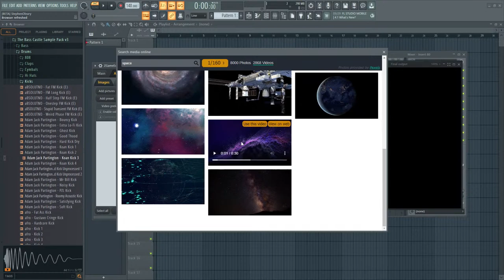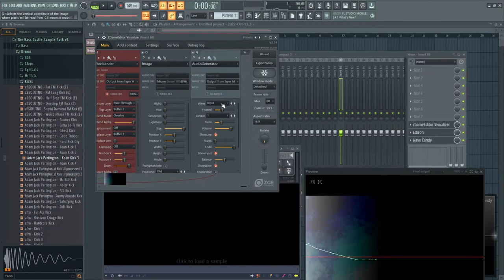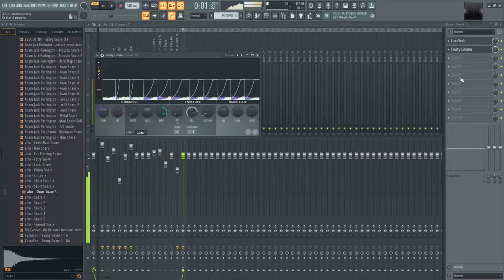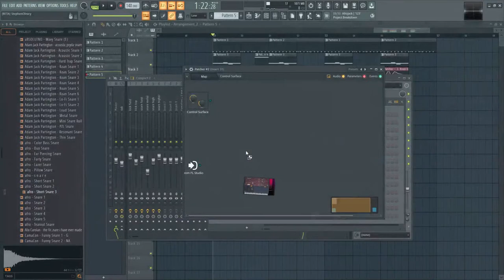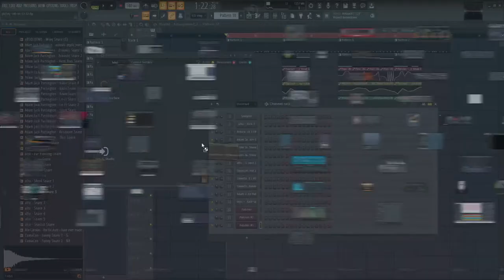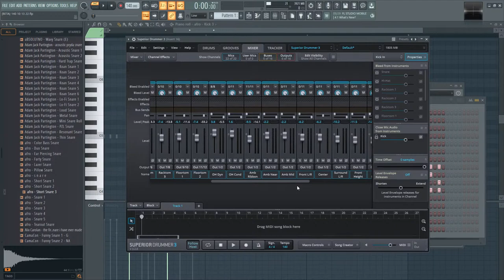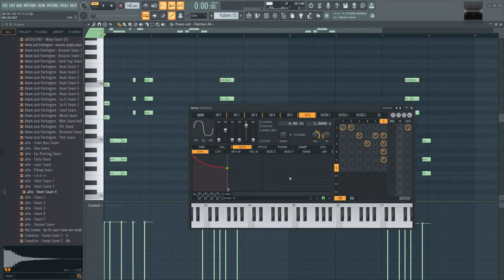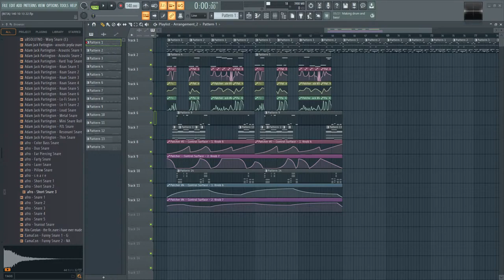FL 21 Beta 6 TFS